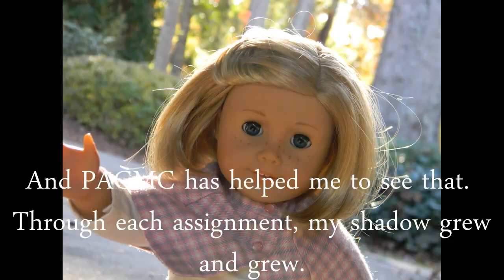Shadows~ My Experience on PAGMC (Final Assignment)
Read me! vVvV

Please watch in HD! :)  I worked VERY hard, and it DOES make a difference!
I would like to thank PAGMC for hosting this season! Looking back to my first assignment to this one, it's obvious how much I've improved.  I've learned so much from this experience, and I'm leaving with lots of new friends.  The whole "shadows" theme in the video is a little strange, and if you don't get it, here you go:
PAGMC has left a (very positive) shadow on me.  It's changed the way I look at my dolls and photography in general.  When I'm taking photos, I always notice shadows.  Today, while making this AGPS, I realized how shadow's aren't bad or scary at all.  They can define you, but in the end, you define it.  PAGMC has helped me develop my AG Photographer's shadow.  For this reason, I'm grateful that I was able to participate in PAGMC.  Thank you.